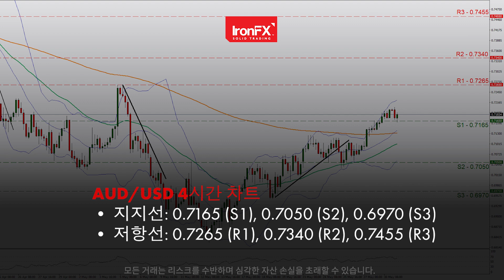유로존 HICP발표 와 GDP에 주목하는 시장 | 31/05/2022 | KO